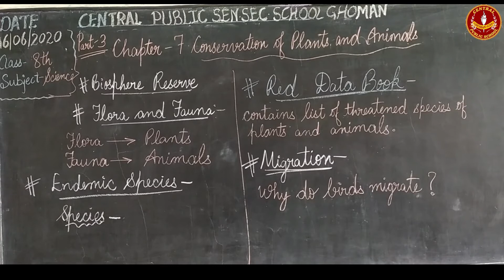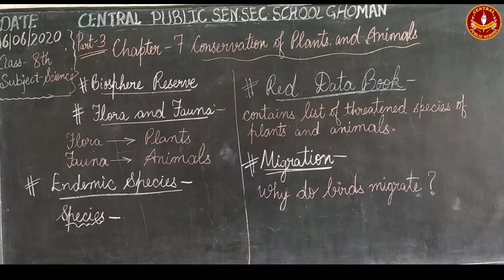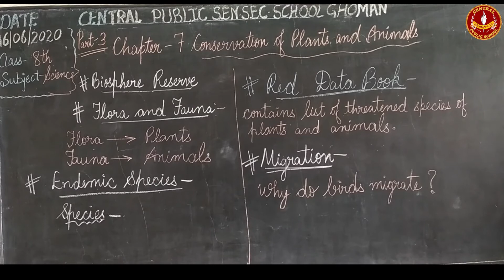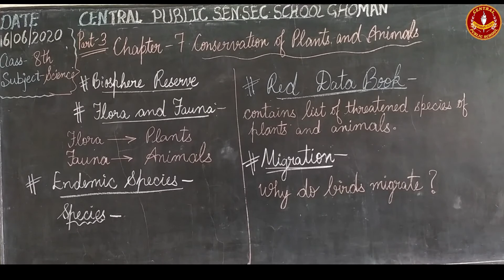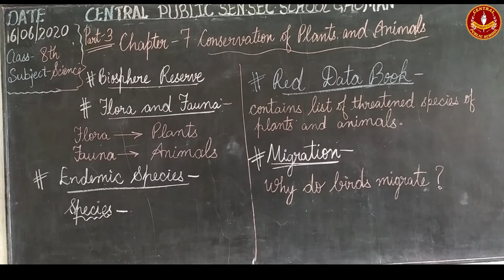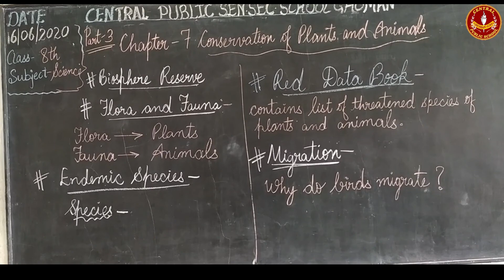8th Class(Chapter-7(Conservation of Plants and animals (Part-III)))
Subject:Science
Class:8th